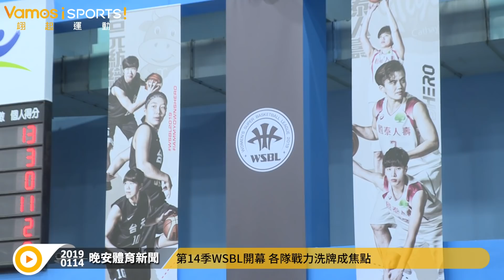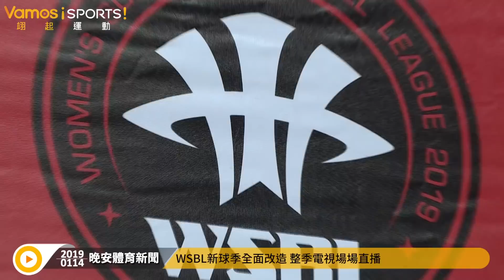WSBL》菜鳥卓敬砍進23分 助台元開幕戰奪勝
第14季WSBL女子超級籃球聯賽，14日在台北體育館點燃戰火!!台元菜鳥卓敬，從UBA轉戰WSBL首戰就繳出全隊最高的23分，飆進5顆三分球，幫助台元在開幕戰收下
勝利!!